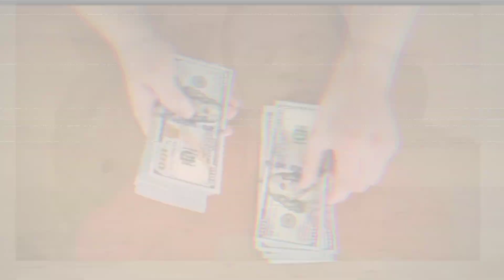कितना कमाते हैं ये comedians?🤑 Johnny lever Vs Rajpal Yadav Income,Per movie charge,networth etc.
Dosto iss video mei bollywood ke famous comedians jinhe aap sabhi jaante hain Johnny lever Aur Rajpal yadav ke baare mein bataya gaya hai.Saath hi comparison kiya gaya hai Unki lifestyle se judi (Income,Salary, Networth, Per Movie charge,Cars Etc.)kuch mazedaar baaton ke beech.Aapko pasand aayega isliye video ko poora dekhein.

Rajpal yadav Vs johnny lever cars,income,Networth etc.